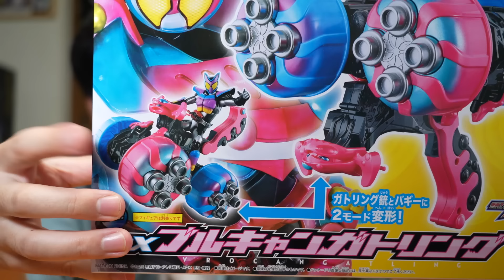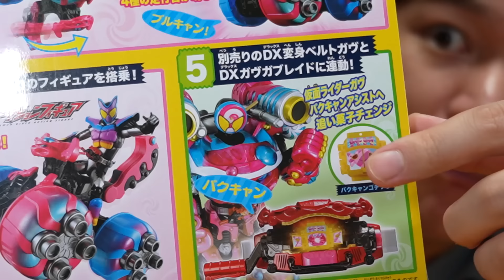【ガヴ】ガトリングで銃撃！バギーに変形でフィギュアが乗せられる！「DXブルキャンガトリング」を開封！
仮面ライダーガヴのグルキャンフォームで使えるのかな？
「DXブルキャンガトリング」の紹介です！

↓「岩下スティーブンと守護霊」シール販売ページ

↓まんだらけ通販のサイトで「岩下」と検索しても出てきます！

使用音源